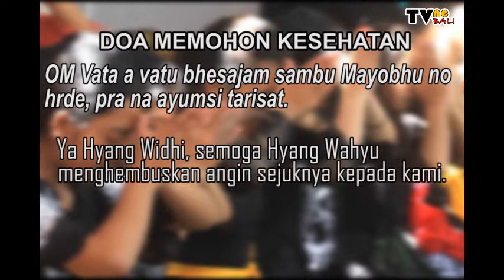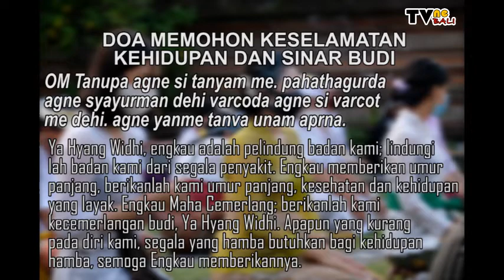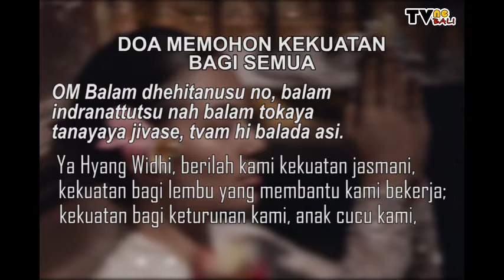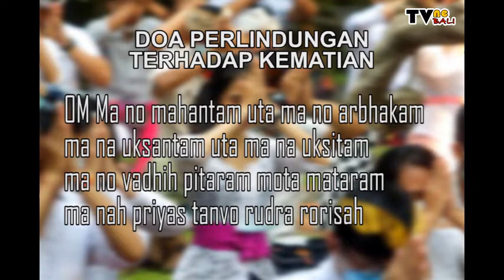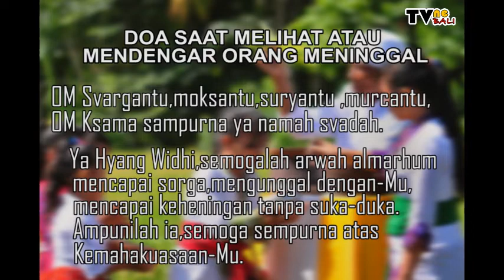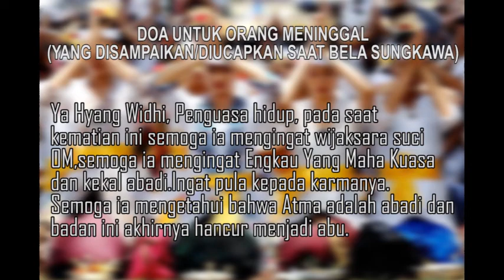DOA MOHON KESEHATAN DAN KEMATIAN (Buku PAKIS Bali)